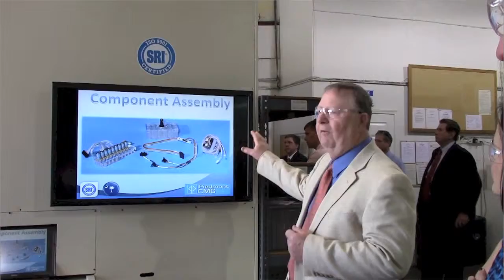Tony Byrum - Greenwood, SC